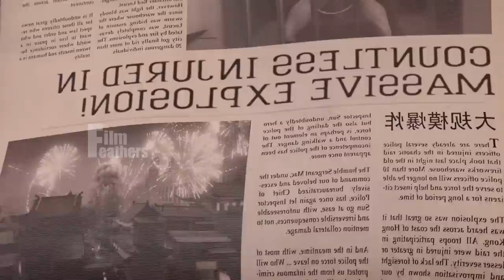நடுவானில் நடந்த கொலை சம்பவத்தை கண்டுபிடிக்கும் ஏழு கால் சிலந்தி துப்பறிவாளன் | Film Feathers